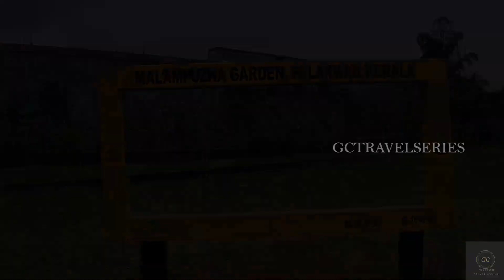Malampuzha DTPC Garden and Dam Site - GPSREROUTED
We have been re routed from our normal schedule to cover the toursim places from top to bottom of Kerala and right away it landed at Malampuzha Dam site and Garden set up on Dam Site.The total feel of malampuzha is still there since I had my visit there in my childhood days

Overall a great place to hangout and spend time with family or friends and apt for everyone.